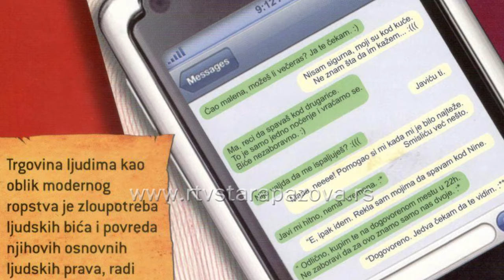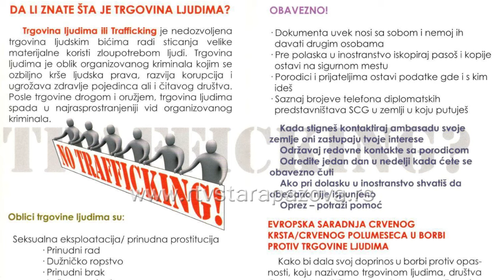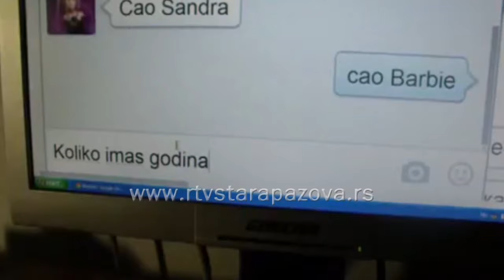Ne dozvoli da te prevare i iskoriste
U centru Stare Pazove danas je obeležen Svetski dan borbe protiv trgovine ljudima u organizaciji staropazovačkog Crvenog krsta, a građani su imali priliku da se informišu o problemu trgovine ljudima i merama zaštite.